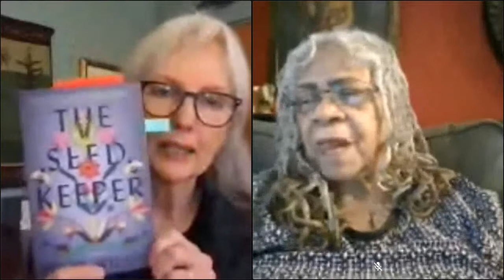Virtual Event: THE SEED KEEPER by Diane Wilson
Iin celebration of The Seed Keeper by Diane Wilson, Diane was in conversation with Carolyn Holbrook.

A haunting novel spanning several generations, The Seed Keeper follows a Dakhóta family's struggle to preserve their way of life, and their sacrifices to protect what matters most.

Rosalie Iron Wing has grown up in the woods with her father, Ray, a former science teacher who tells her stories of plants, of the stars, of the origins of the Dakhóta people. Until, one morning, Ray doesn't return from checking his traps. Told she has no family, Rosalie is sent to live with a foster family in nearby Mankato--where the reserved, bookish teenager meets rebellious Gaby Makespeace, in a friendship that transcends the damaged legacies they've inherited.

On a winter's day many years later, Rosalie returns to her childhood home. A widow and mother, she has spent the previous two decades on her white husband's farm, finding solace in her garden even as the farm is threatened first by drought and then by a predatory chemical company. Now, grieving, Rosalie begins to confront the past, on a search for family, identity, and a community where she can finally belong. In the process, she learns what it means to be descended from women with souls of iron--women who have protected their families, their traditions, and a precious cache of seeds through generations of hardship and loss, through war and the insidious trauma of boarding schools.

Diane Wilson is the author of The Seed Keeper and the memoir, Spirit Car: Journey to a Dakota Past, which won a Minnesota Book Award and was selected for the One Minneapolis One Read program, as well as a nonfiction book, Beloved Child: A Dakota Way of Life, which was awarded the Barbara Sudler Award from History Colorado. Her most recent essay, “Seeds for Seven Generations,” was featured in the anthology A Good Time for the Truth: Race in Minnesota. Wilson has received a Bush Foundation Fellowship as well as awards from the Minnesota State Arts Board, the Jerome Foundation, and the East Central Regional Arts Council. In 2018, she was awarded a 50 Over 50 Award from Pollen/Midwest. Wilson is the executive director for the Native American Food Sovereignty Alliance, a national coalition of tribes and organizations working to create sovereign food systems for Native people. She is a Mdewakanton descendent, enrolled on the Rosebud Reservation, and lives in Shafer, Minnesota.

Carolyn Holbrook is a writer, educator, and longtime advocate for the healing power of the arts. Her essay collection, Tell Me Your Names and I Will Testify is a finalist for a 2021 MN Book Award in the Memoir and Nonfiction category. She is also co-author of MN civil rights icon, Dr. Josie R. Johnson’s memoir, Hope In the Struggle. Her essays have been published widely most recently in A Good Time for the Truth: Race in Minnesota and Blues Vision: African American Writing from Minnesota. She is the recipient of three MN State Arts Board grants and an MRAC Next Step grant. She was awarded a 50 over 50 award from AARP/Pollen Midwest in 2016. Holbrook was the first person of color to win the Minnesota Book Awards Kay Sexton Award. She is founder and artistic/executive director of More Than a Single Story for which she won a MN Women’s Press Changemaker award in 2015, and was founder and director of SASE: The Write Place (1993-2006). She teaches creative writing at the Loft Literary Center and other community venues, and at Hamline University, where she won the Exemplary Teacher award in 2014.